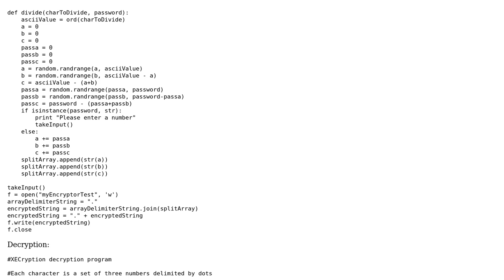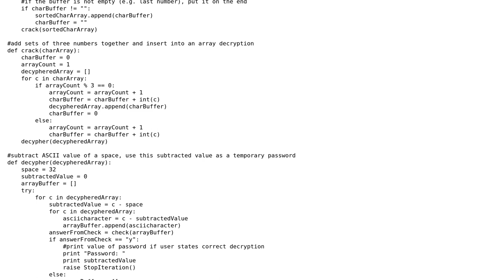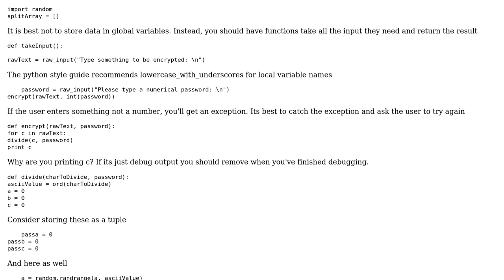Code Review: XECryption encryption and decryption script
With thanks & praise to God, and with thanks to the many people who have made this project possible! | Content (except music & images) licensed under CC BY-SA | Music | Images & others | With thanks to user Winston Ewert user user331296 user Jamal and the Stack Exchange Network Trademarks are property of their respective owners. You are responsible for your own actions.